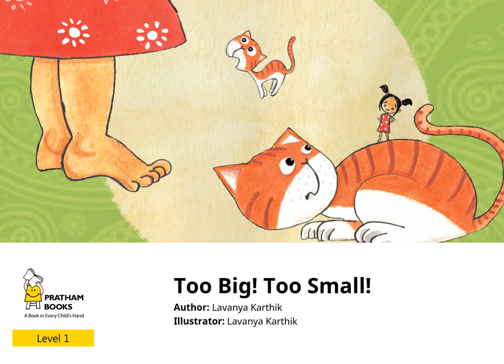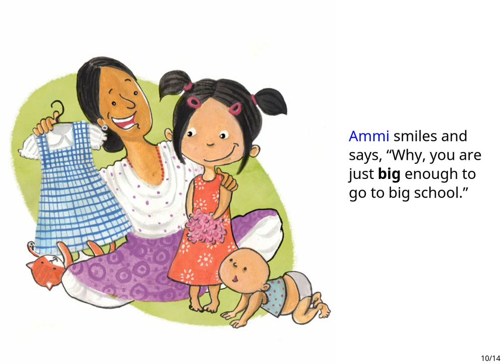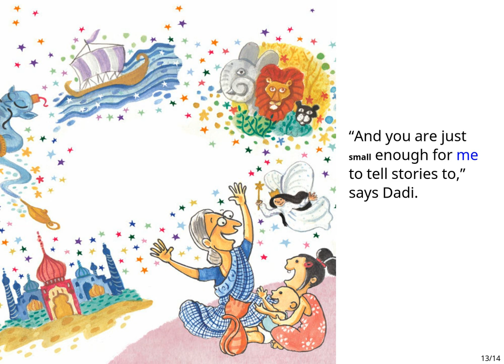Short Stories for Kids: Too Big! Too Small!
Stories for Kids | Children's Stories | Short Stories
Shanu is too big for Ammi to carry. And too small to go to school alone. Are you too small to read this story on your own? Or are you too big to have someone read it aloud with you? Open it and find out!
Too Big! Too Small! written and illustrated by Lavanya Karthik